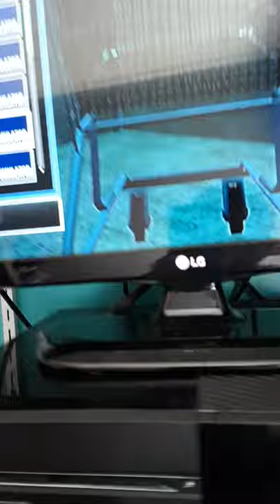Part 1 of being a shopping cart at every part of goat simulator